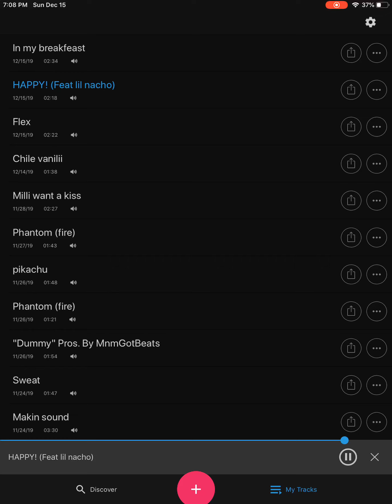HAPPY! Lil griff (feat lil nacho)